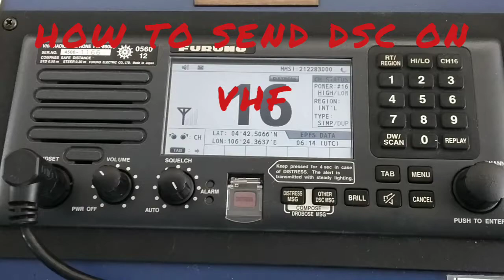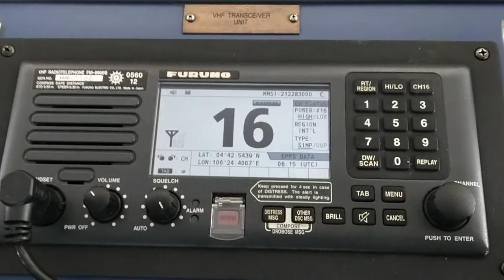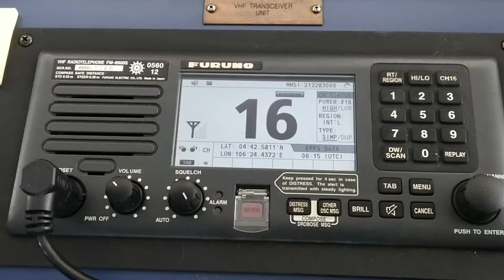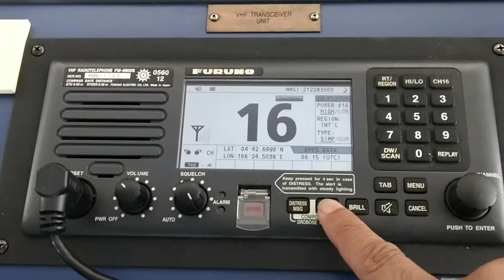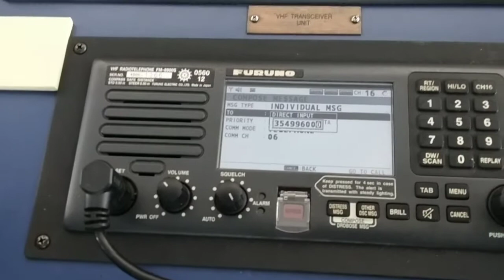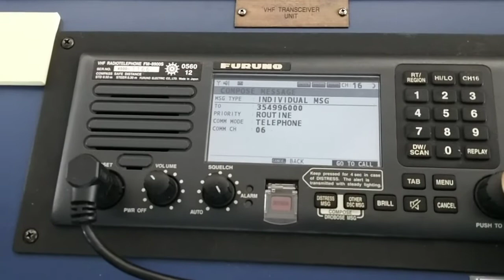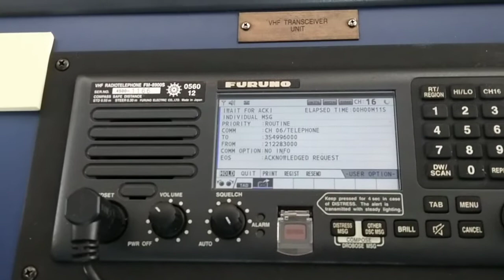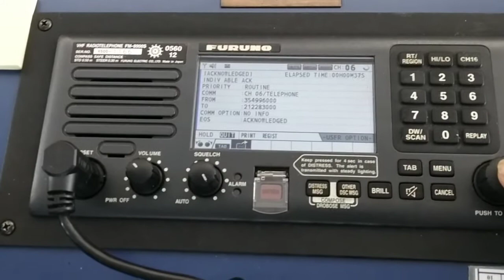How to send DSC on Furuno FM 8900S. | Weekly gmdss test Furuno FM 8900S.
short video about how to send dsc on The Furuno FM 8900S.
  Semi-duplex 25-Watt VHF Radiotelephone with a built-in Class-A DSC and CH70 watch Receiver.